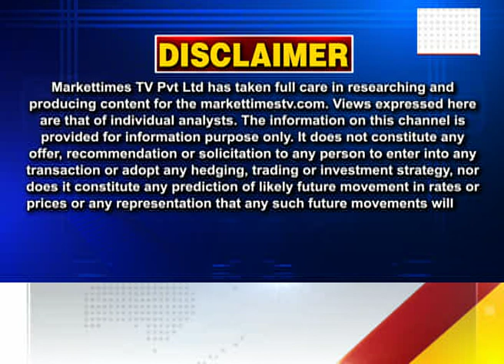क्या शुरू होगा प्याज का निर्यात !